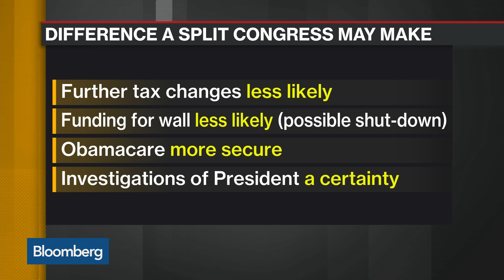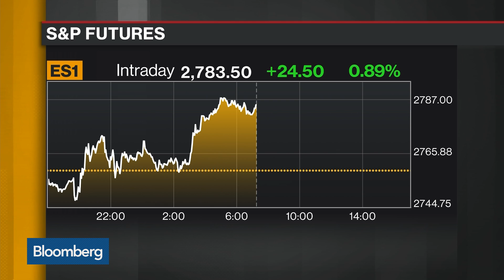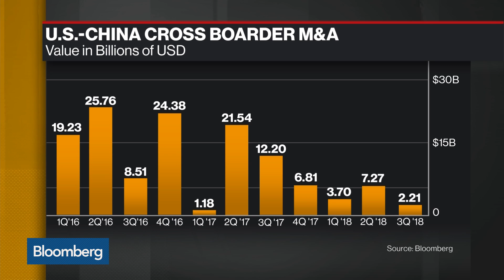Evercore's Schlosstein on Midterms' Impact on Markets, Policy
Nov.07 -- Ralph Schlosstein, president and chief executive officer at Evercore, discusses the U.S. midterm elections and their impact on markets, policy, and trade. He speaks on "Bloomberg Daybreak: Americas."